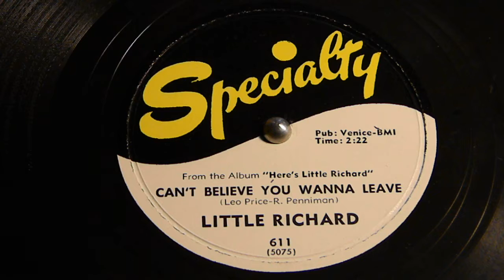Can't Believe You Wanna Leave